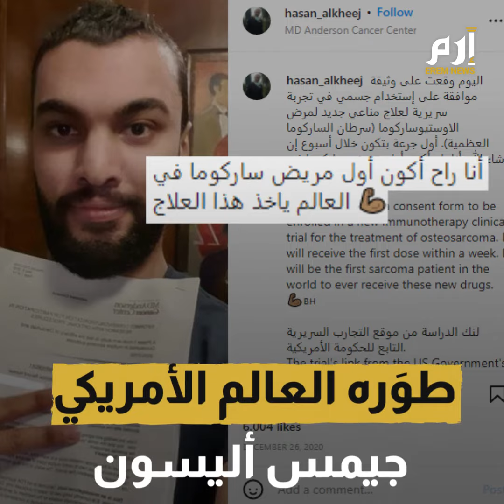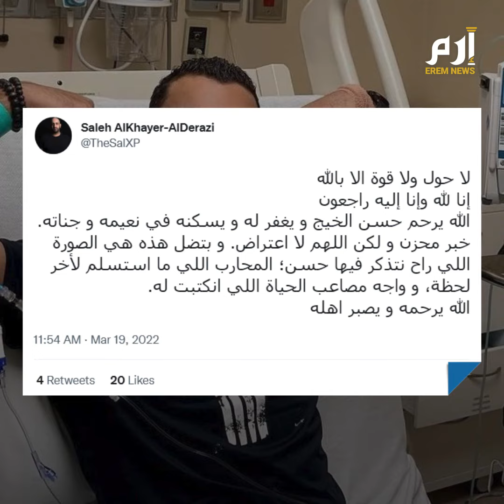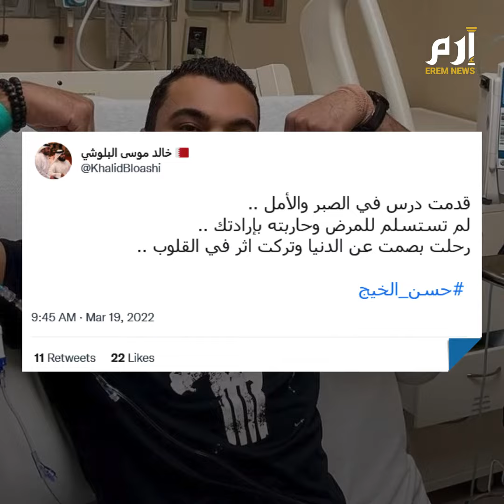بعد قصة ملهمة.. رحيل محارب السرطان حسن الخيج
نعى كثيرون بعبارات مؤثرة الشاب حسن الخيج، الذي توفي في أمريكا؛ بعد صراع طويل مع نوع نادر من مرض السرطان الذي أصيب به منذ سنوات وخضع بسببه لجلسات علاج طويلة وعمليات جراحية دقيقة وصعبة.